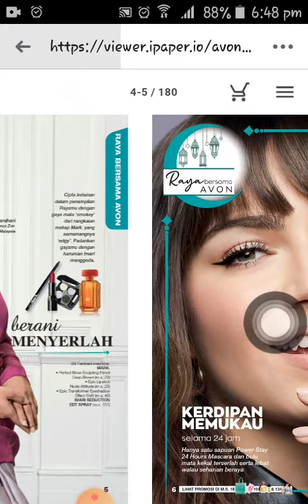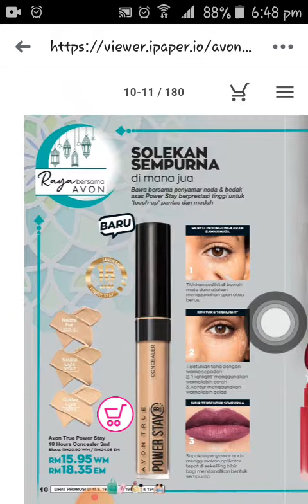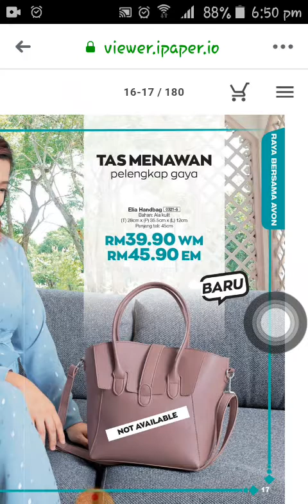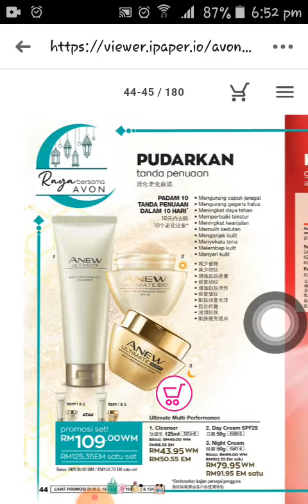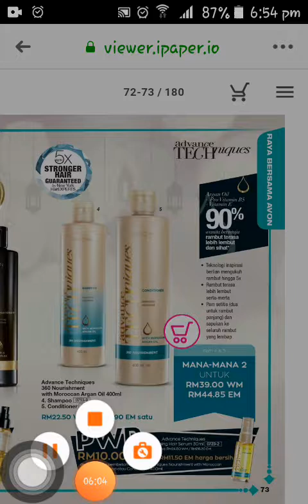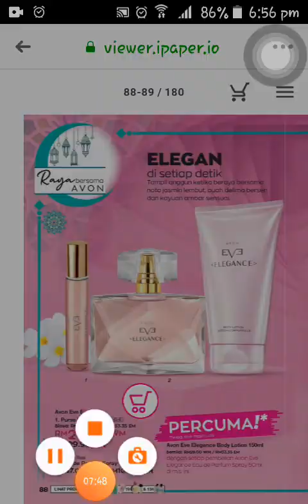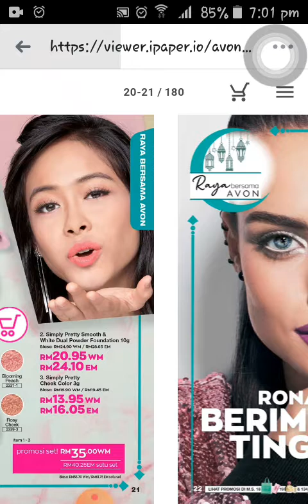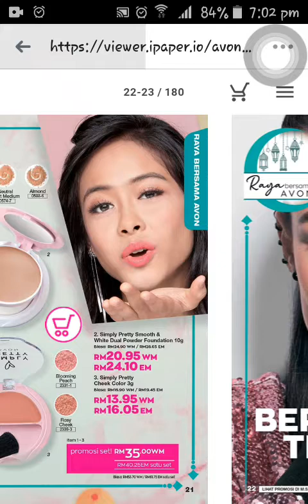Promosi utama Avon untuk : bulan jun 2020 (Kempen 11, 2020)